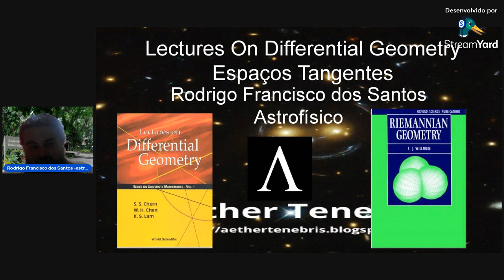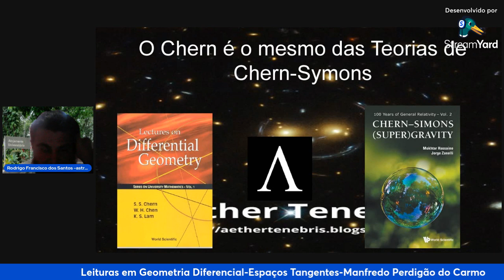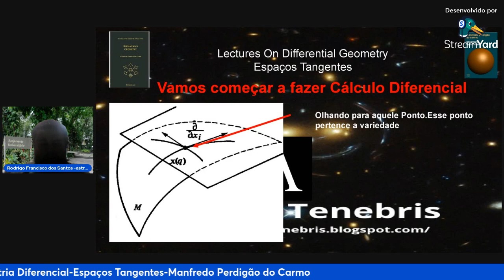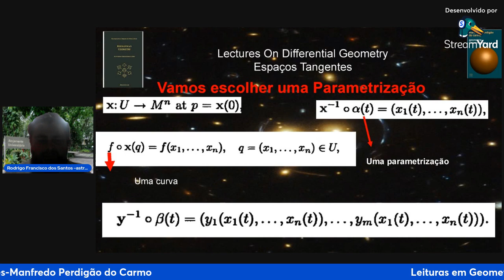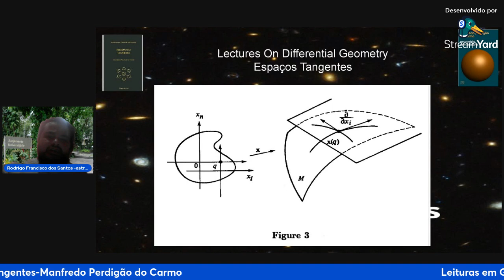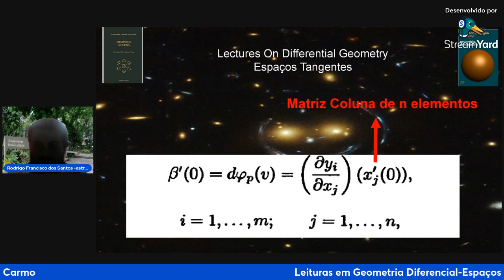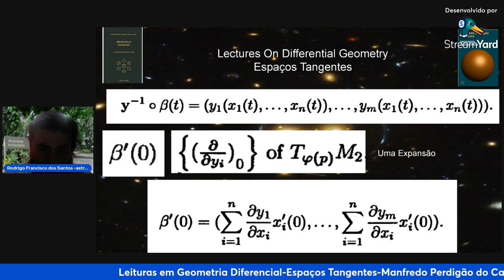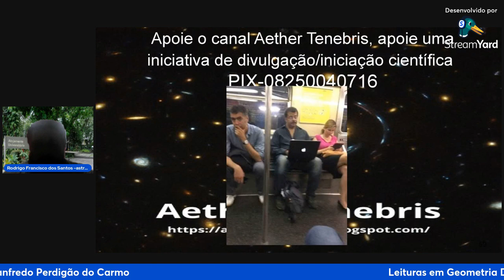Lectures On Differential Geometry - Espaços Tangentes- Manfredo Perdigão do Carmo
Estudamos a contrução  do Espaço-Tangente" TM" à uma Variedade Diferenciavel  'M". Essa tarefa é realizada seguindo Ipsis-Litteris o livro Geometria Riemaniana do professor Manfredo Perdigão do Carmo(IMPA), esta investigação é contextualizada com os outros dois livros desta lista. Sendo indicada a continuidade deste Estudo, a conclusão é a demonstração do mapeamento isomórfico entre os Planos Tangentes de duas Variedades , implicando em Difeormorfismo. No fim é mostrado um paper com uma aplicação de Difeormofismo em campos de matéria de Relatividade Geral .  Indicamos a posterior leitura deste paper como tarefa decorrente do capitulo.